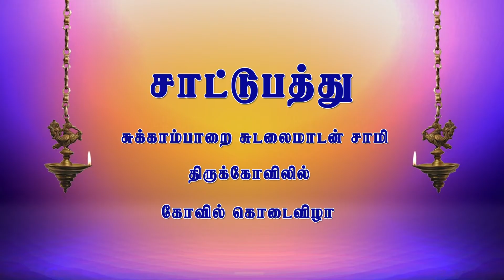சுடலைமாடன் சாமி திருக்கோவில் கொடை | நாதஸ்வரம் | MAYILOSAI | TAMIL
You tube